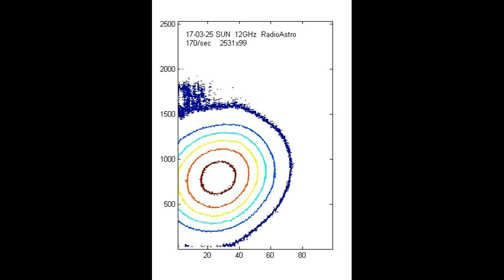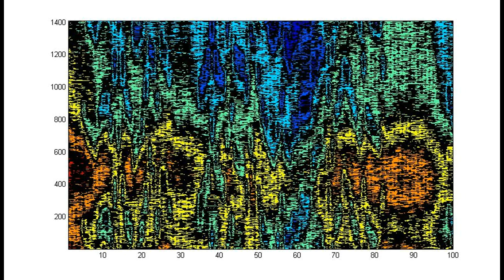High resolution - images of Sun / Изображения на Слънцето с висока резолюция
Подобрена система за радио сканиране с висока резолюция.